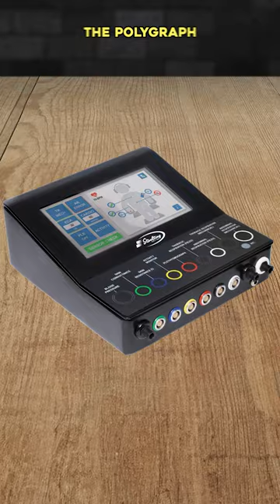The Aftermath of Halloween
Wassup Baker Bunch!
Big thanks to all of you out there. Comment what you'd like to see next!